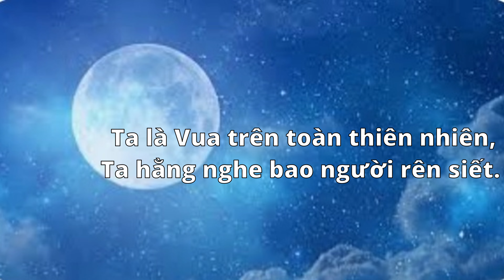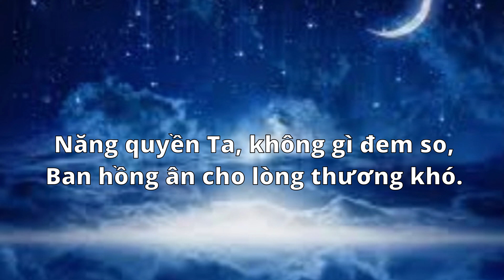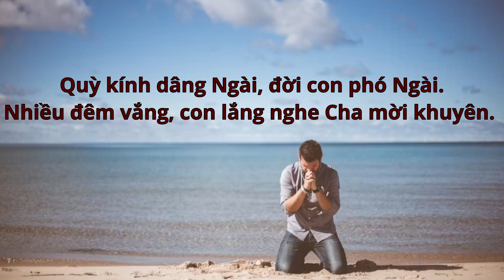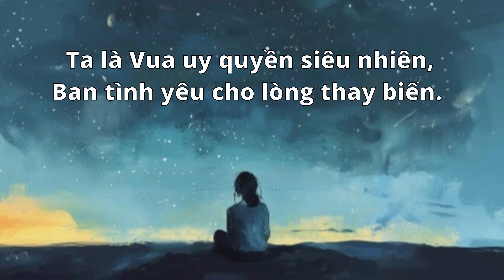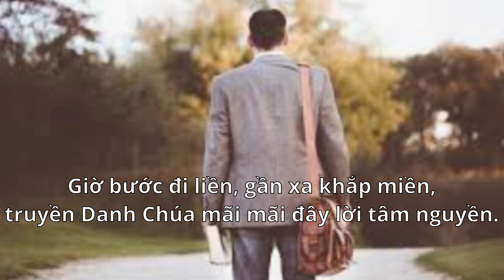HERE I AM, LORD Daniel L. Schutte LẠY CHÚA, CÓ CON ĐÂY Lời Việt: Hồng-Bích TVC: Rô Ayơn